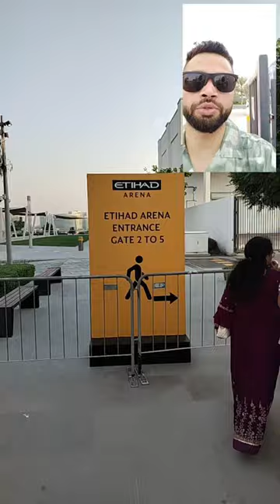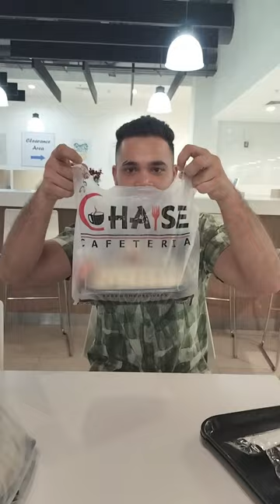IIFA utsavam 2024 vlog | sarfaraz daily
🌟 Welcome to my IIFA Utsavam 2024 Vlog! 🌟

Join me as I take you behind the scenes of one of the most glamorous events in the Indian film industry – the IIFA Utsavam 2024! Experience the glitz and glamour, exclusive interviews, stunning red carpet moments, and breathtaking performances.

🎬 What to Expect:

A sneak peek into the star-studded red carpet
Exclusive interviews with your favorite celebrities
Behind-the-scenes moments and preparations
Highlights from the spectacular performances
My personal experiences and insights from the event